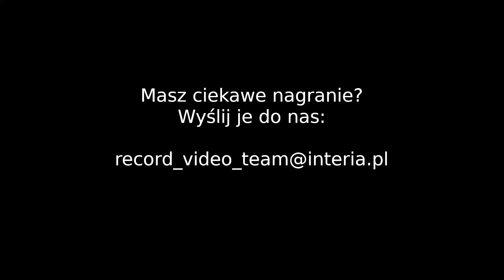RECORD VIDEO #29 - Niebezpieczne sytuacje na drogach